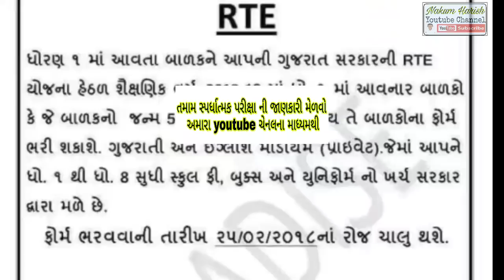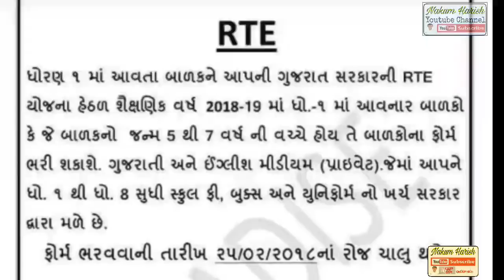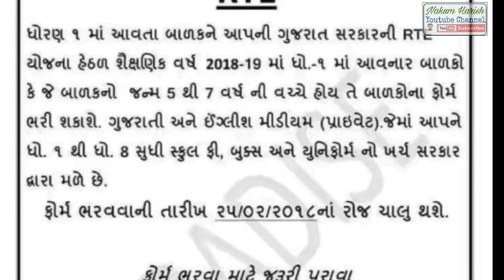RIGHT TO EDUCATION 2019 || RTE 2019 || ધોરણ ૧ માં પ્રાઈવેટ સ્કુલ માં મફત પ્રવેશ| Free Education RTE